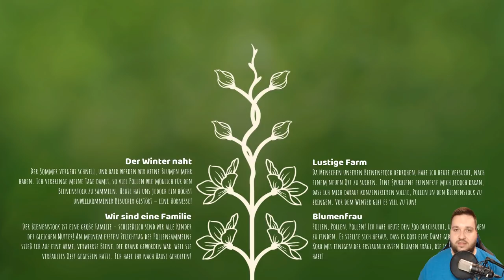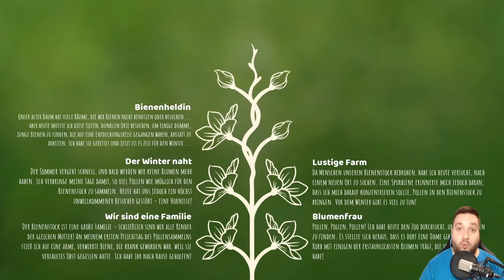BEE SIMULATOR # 04 🐝 Vorbereitung für den Winter!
Let's Play Bee Simulator - Part 4 - Vorbereitung für den Winter! [HD • 60fps • Blind • Deutsch]

➜ INFORMATIONEN ÜBER DEN "BEE SIMULATOR":

Entwickelt von "Varsav Game Studios" und gepublished von "Bigben Interactive" erschien am 19. November 2019 der "Bee Simulator" für alle gängigen Systeme. Dieser ist aus der Leidenschaft und Faszination für Bienen von Mikołaj Stroińsk entstanden, der eine frei erkundbare Welt mit einem festen Story-Strang, aber auch etlichen Nebenmissionen erschaffen hat. In der Rolle einer Honigbiene erfüllt man im Spiel seine Pflichten, sieht aber auch Gefahren wie Hornissen, dem Winter oder dem Menschen ins Auge. Da sich der Bienenstock mitten in einem Zoo befindet, hat man als Biene jede Menge zu erkunden!

• Vollständiger Name: Bee Simulator
• System: Nintendo Switch, PlayStation 4, Xbox One, PC
• Deutschland-Release: 19. November 2019
• Genre: Simulation
• Altersfreigabe: Ab 0 Jahren

★ Viel Spaß mit Let's Play "Bee Simulator"! ★